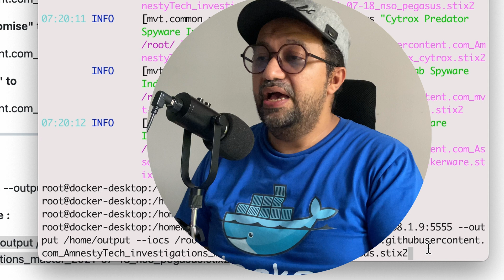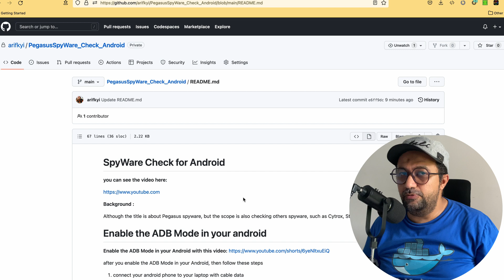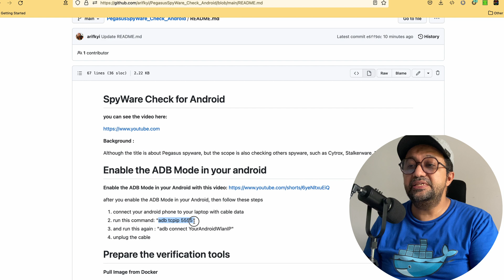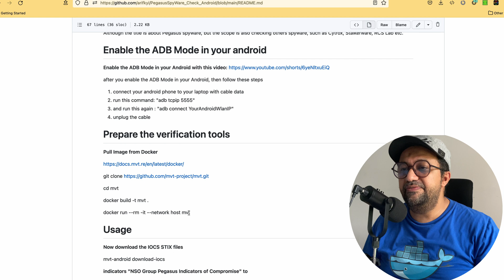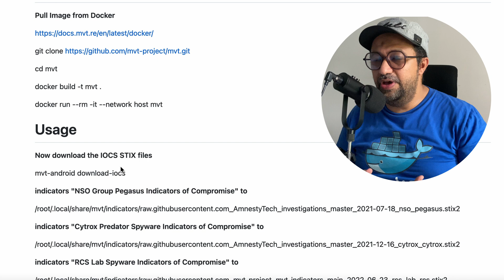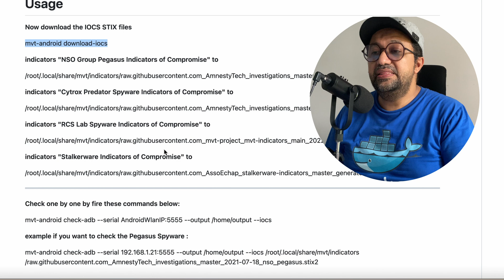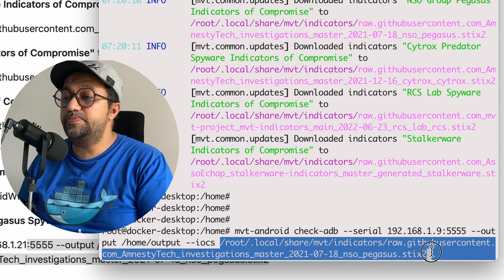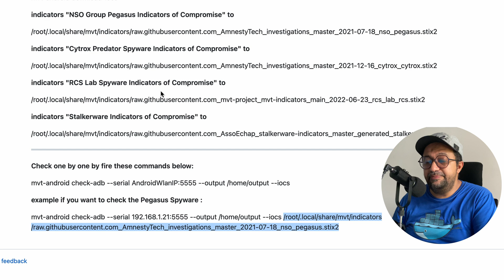How to detect Pegasus Spyware on Android: The easiest method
In this video, we will be showing you the easiest way to detect if your Android phone has been compromised with the Pegasus Spyware. Pegasus is a sophisticated spyware that can steal sensitive information from your phone, and it's important to know if your device is affected. We will also be covering some other common spyware such as Cytrox and RCS lab, and how to detect them on your Android phone. With this information, you can protect your privacy and ensure that your device is secure. So, if you're an Android user, this video is a must-watch.

How To Enable ADB / Android Debug Bridge (You need it to run this):

0:00 teaser
0:15 background the impact of the Spyware including Pegasus Spyware, RCS Lab, Cytrox
1:12 the news about NSO and other evolve
2:16 start the main action from my Github link for the procedures
2:56 preparation with your android phone and cable data
3:05 the important commands for establish the ADB connection prior unplug the cable data from your android
3:30 fetch from github download the zip or git clone command
4:12 start running all your docker commands for build and run the container
5:35 download STIX or Structured Threat Information expression  for Indicator of Compromises (IOCS) with STIX2 extension and how the usage of this files
7:17 explanations what MVT tools do during the forensic checking in the Android Phone
8:02 checking the result from the output
9:00 outro